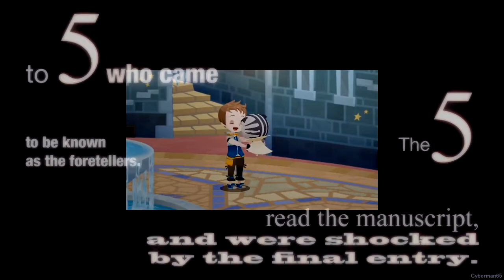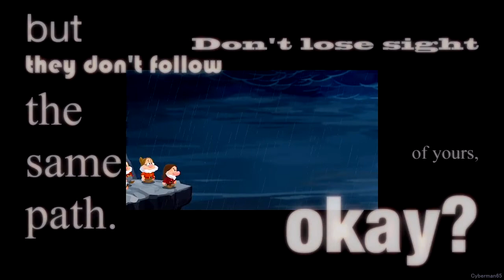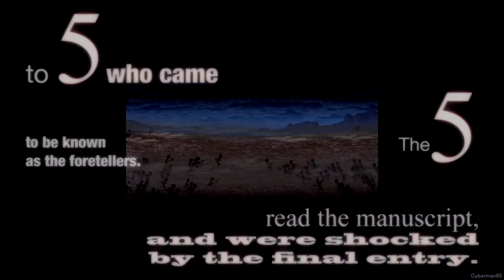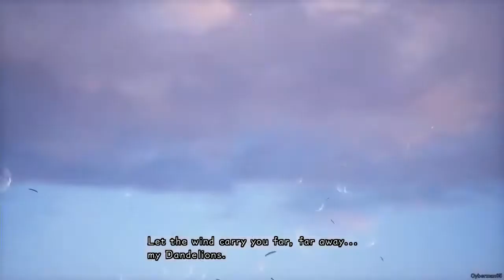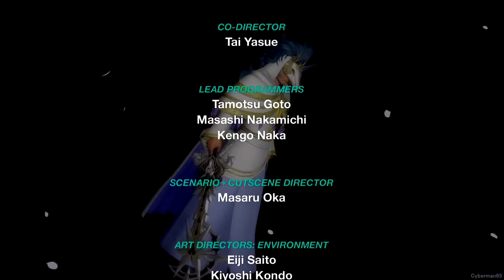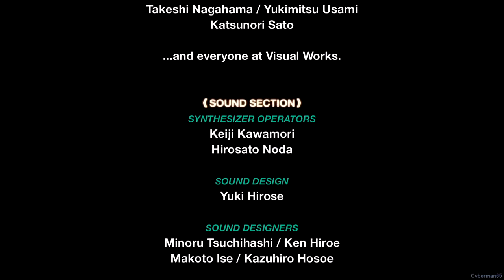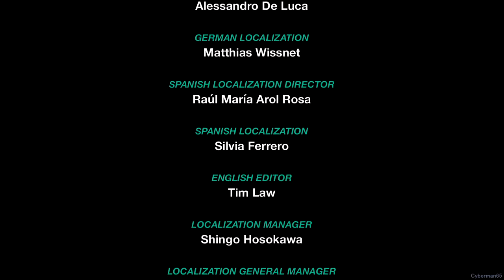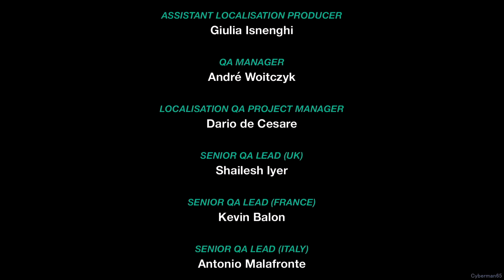Kingdom Hearts X Back Cover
Full movie of Kingdom Hearts X Back Cover in English.

As for the movie itself. It was amazing. The story is even more complicated now. Great.